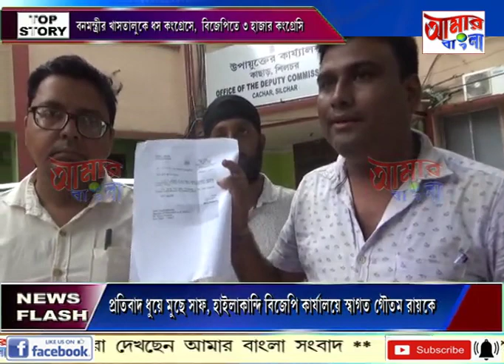# NEWS # 16 08 19